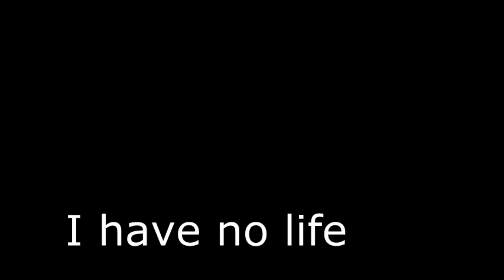Sardonyx Fusion Dance Storyboard Sync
So the moment I saw Joe's storyboard for the dance with the Sunmi song I knew I wanted to see that with the finished version of the dance. 3 hours or so later and alot of timing edits and I got what I was looking for kinda, this was a lot of work tbh and I'm tired.